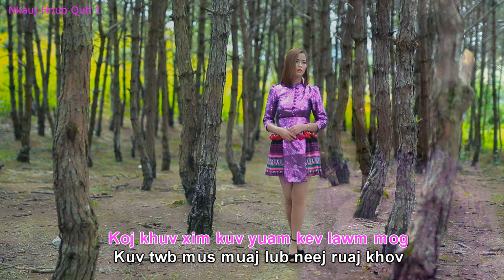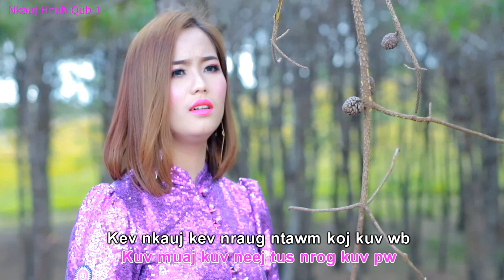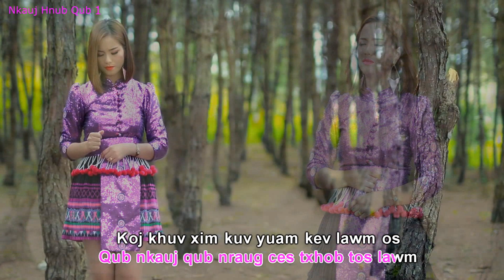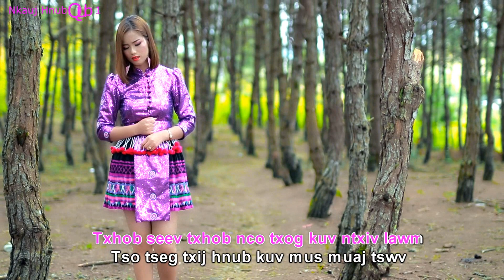Koj Khuv Xim Kuv Yuam Kev ( Official Music Karaoke ) Kab Npauj Ntsais Muas 2021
Owner Copyright : by Doua Thao Or T & Y production.
Provider                         T & Y Production.
Title Song:                  Koj Khuv Xim Kuv Yuam Ke
release                           2/16/2021 at 5:42 PM
Running Time:              4:37
Lauguage                     Hmong
Artist :                           Kab Npauj Ntsais Muas
Song Witter                Doua Thao
Music Composer         Yeej Koob Vaj
Recorded Studio:         Yia Her
Mixed                            Yia her
Camera and Edited:     Hwm Lauj
Location                        Laos